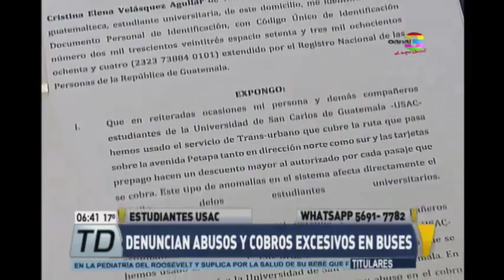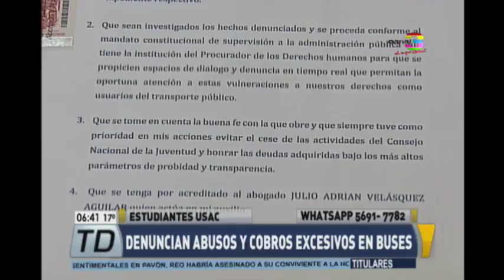Estudiantes de la USAC denuncian cobros excesivos en buses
Un grupo de estudiantes de la Universidad de San Carlos presentaron una denuncia ante la PDH por cobros excesivos en diferentes rutas del transporte público. Los estudiantes también manifestaron ser objeto de abuso por parte de los pilotos